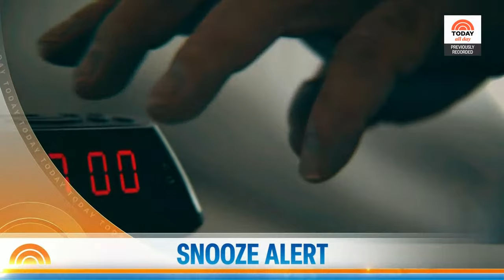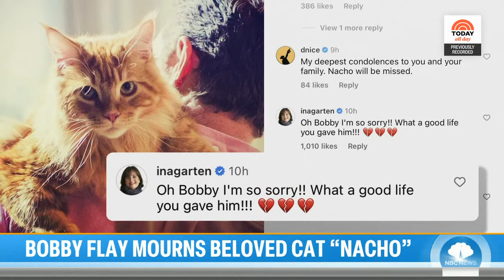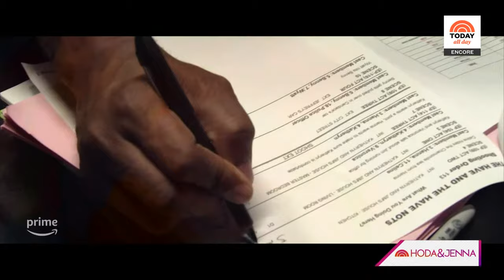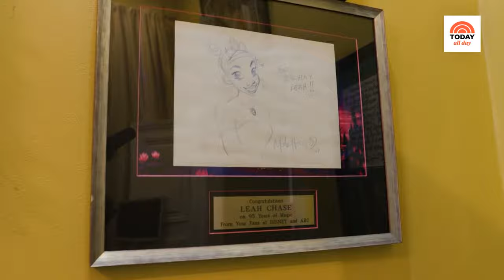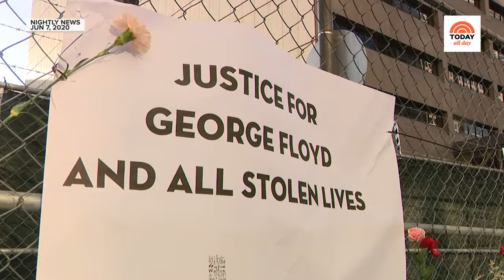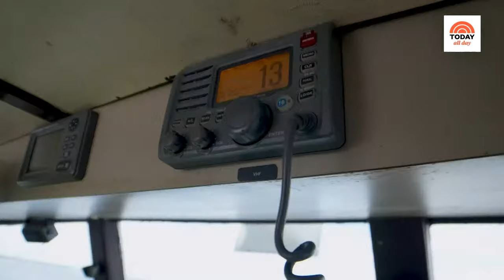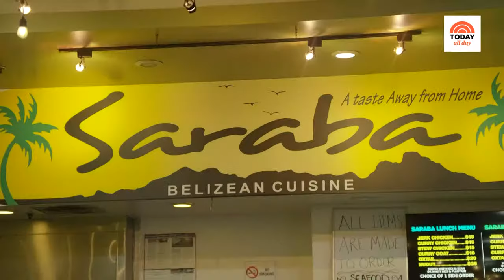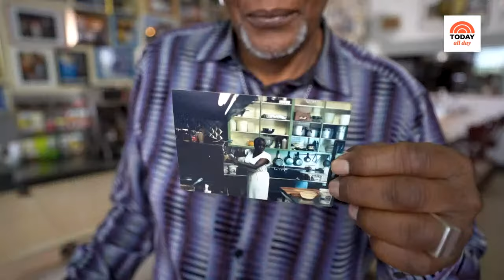Watch: TODAY All Day - Oct. 18